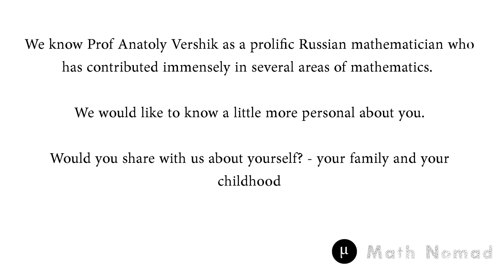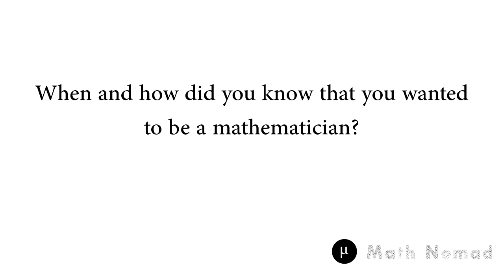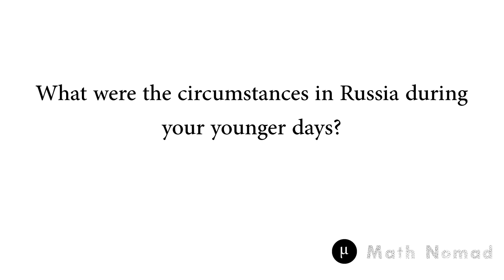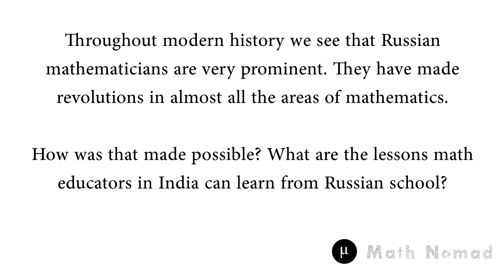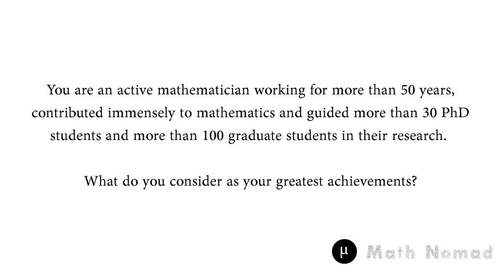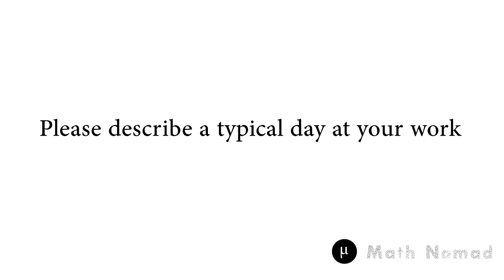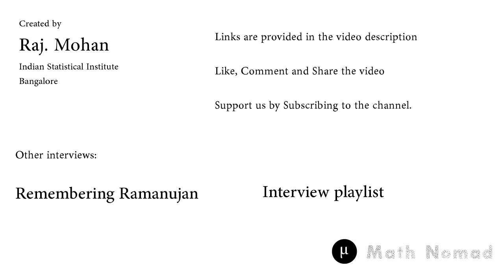Interview with Anatoly Vershik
Math Nomad presents an interview with mathematician Anatoly M. Vershik. He shares a lot from his personal and professional life.